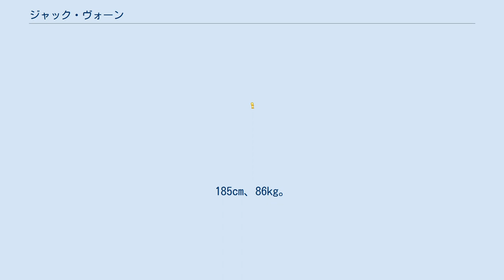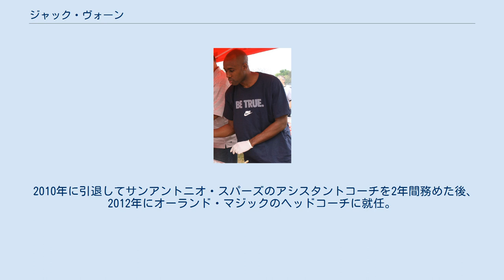ジャック・ヴォーン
ジャック・ヴォーン（Jacque Vaughn, 1975年2月11日 - ）はアメリカ合衆国カリフォルニア州ロサンゼルス出身の元プロバスケットボール選手。
NBAで12シーズンプレーした。
ポジションはポイントガード。
185cm、86kg。
2016-17シーズンよりブルックリン・ネッツのアシスタントコーチを務める。
 カンザス大学でポール・ピアース、レイフ・ラフレンツ、スコット・ポラードなどと共にプレイした後、1997年のNBAドラフトで1巡目27位指名でユタ・ジャズに入団。
入団した1997-98シーズンはジョン・ストックトンが右肘の手術のために開幕から欠場したために、新人ながら開幕からスタメンで起用され、45試合に出場した。
その後アトランタ・ホークス、オーランド・マジック、ニュージャージー・ネッツ、サンアントニオ・スパーズで、12シーズンプレーしキャリアスタッツは、平均4.5得点、2.5アシスト。
2007年のスパーズ優勝メンバーである。
 2010年に引退してサンアントニオ・スパーズのアシスタントコーチを2年間務めた後、2012年にオーランド・マジックのヘッドコーチに就任。
2015年2月5日、シーズン途中に解任された。
 2015年9月から、スカウトとしてサンアントニオ・スパーズのスタッフを務め、2016年4月30日、ブルックリン・ネッツのアシスタントコーチに就任した。